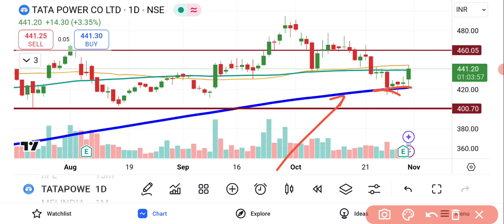TATA Power News | TATA Power Share Latest News | Tata Power Share Price | Tata Power Q2 Results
TATA Power Share Latest Analysis | TATA Power Share Latest News | Tata Power Share News

stockspower ws